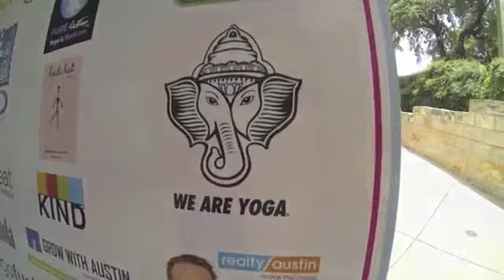WE ARE YOGA® | WAYmore Rise Above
We Rise Above.